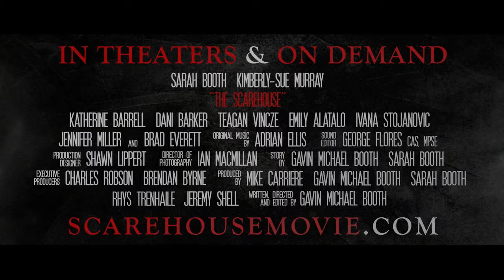Trailer Pelicula The Scarehouse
Corey y Elaina se preparan para pasar una divertida noche de Halloween en La Casa del Miedo, pero los planes cambian cuando sus ex compañeros de la hermandad comienzan a llegar. Rápidamente estos seis hermanos tendrán que enfrentarse a su pasado dentro de los pasillos de la casa, quedando todo fuera de control...